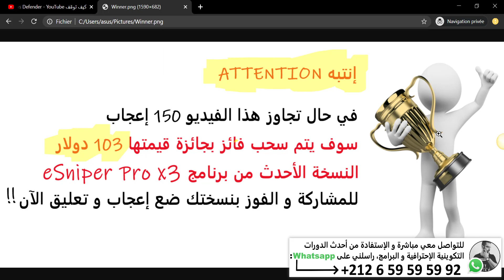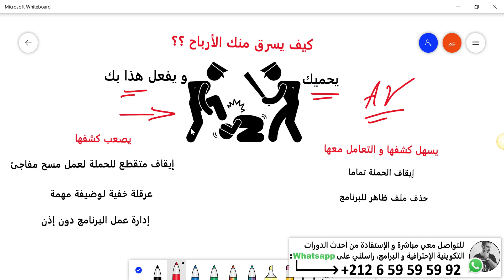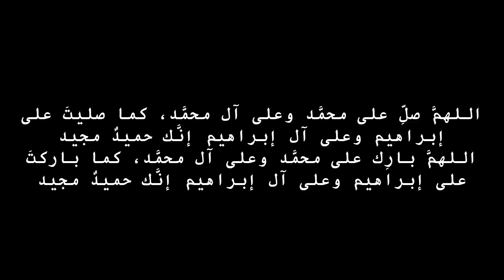سارق الأرباح - برنامج على جهازك يدمر حملاتك الربحية و يخفض أرباحك إلى أقصى حد ؟؟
رابط تجيل البرنامج مع الكورس التدريبي الخاص به
للإستفادة من أحدث ما أقدم من درورات إحترافية و برامج عالية الفاعلية

إستراتيجية - كيف تحقق الرقم الذي تطمح إليه بالظبط في مجال الـ CPA بشكل تقني وواقعي ؟؟
80.000 دولار بالنسبة له مبلغ تافه ؟؟ خبير تسويق إلكتروني
كيف تقوم بحملة تفوق 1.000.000 في التسويق بالبريد الإلكتروني ؟؟ التسويق الإلكتروني
سر النجاح  "غامر ولا غادر"  في التسويق بالبريد الإلكتروني ؟؟
كيف تتعلم و تتطور بسرعة في مجال التسويق الإلكتروني ؟؟
مربح و لكن ؟؟ الطريق الأسهل في مجال التسويق الإلكتروني
80.000 دولار بالنسبة له مبلغ تافه ؟؟ خبير تسويق إلكتروني
كيف حصلت على 10.000 إيميل مستهدف في حملة واحدة ؟؟  في ليلة واحدة ..
80.000 دولار بالنسبة له مبلغ تافه ؟؟ خبير تسويق إلكتروني